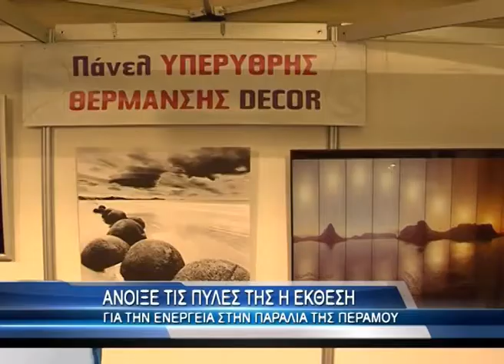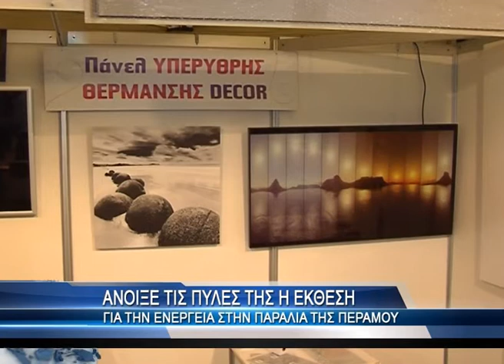Άνοιξε η 2η έκθεση ενέργειας στην Πέραμο!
Τα λαμπερά εγκαίνια πραγματοποιήθηκαν χθες βράδυ στη Νέα Πέραμο της 2ης έκθεσης Ενέργειας όπου τοπικοί επαγγελματίες και ειδικοί του χώρου της ενέργειας εκθέτους τις προτάσεις τους και τα προιόντα τους για μία πιο αποδοτική αλλά κυρίως πιο οικονομική χρήση ενέργειας. Η έκθεση πραγματοποιείται στην Κεντρική Πλατεία της Νέας Περάμου από τις 10 έως τις 14 Ιουλίου 2013. Η Έκθεση τελεί υπό την Αιγίδα του Τμήματος Ανατολικής Μακεδονίας του ΤΕΕ, την υποστήριξη του Δήμου Παγγαίου.